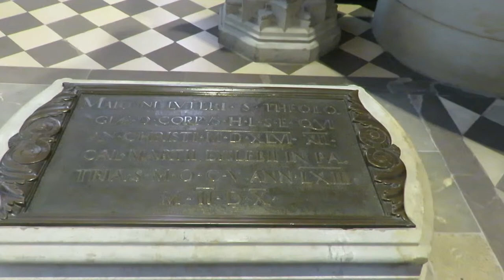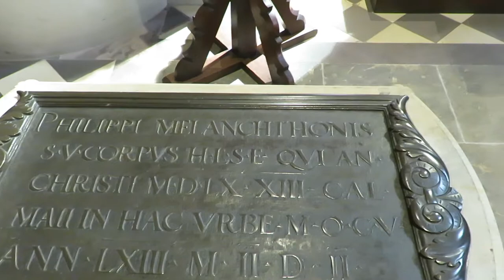Martin Luther burialplace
Travel with Steve goes to the grave of Martin Luther.